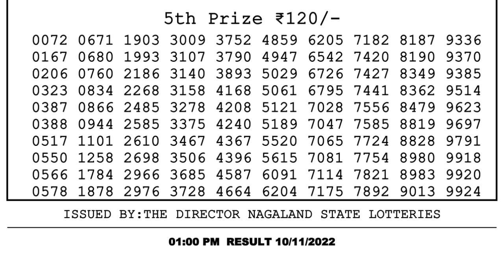🔴 Lottery Sambad Live 01:00pm 10/11/2022 Morning Nagaland State Dear Lottery Result Pdf Download